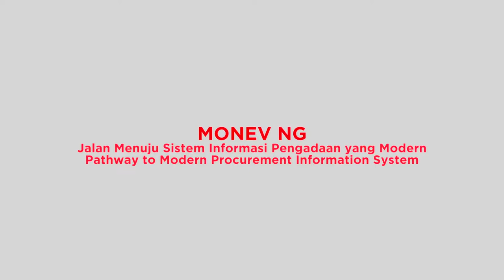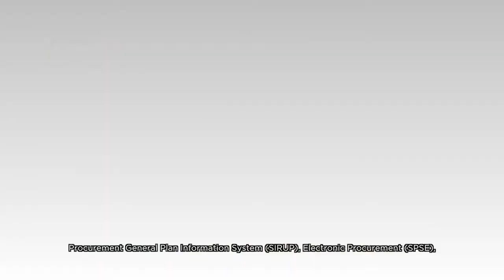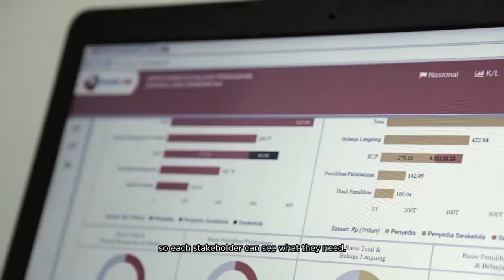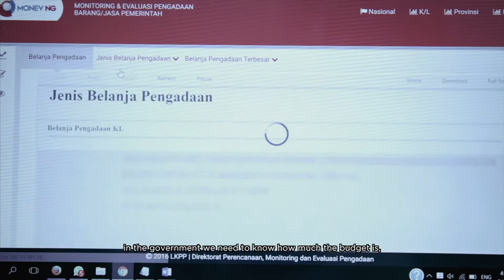Filler Modernisasi Pengadaan, MCA-Indonesia 2017